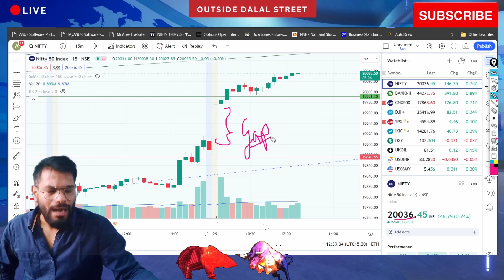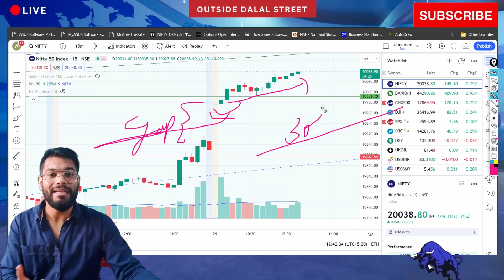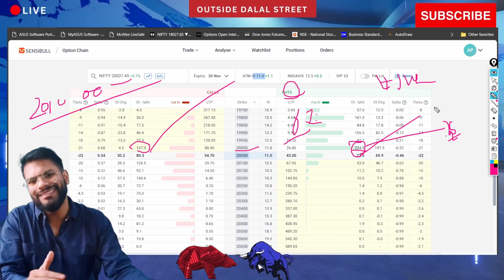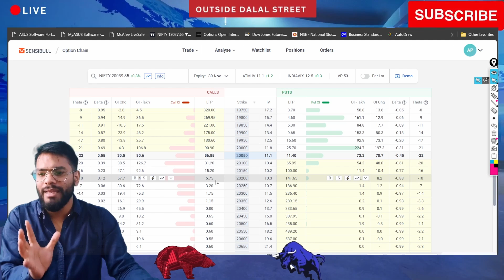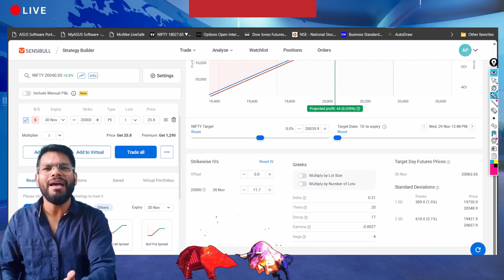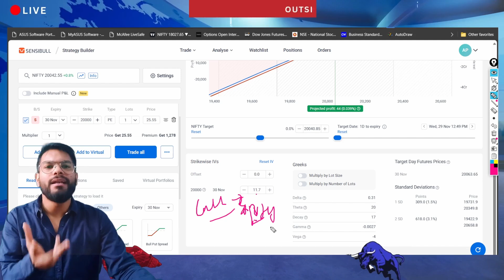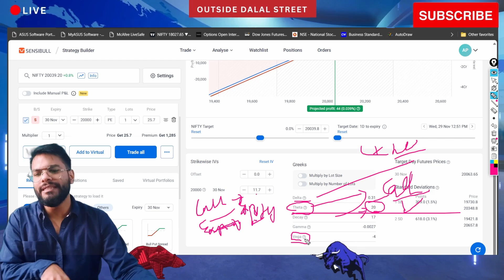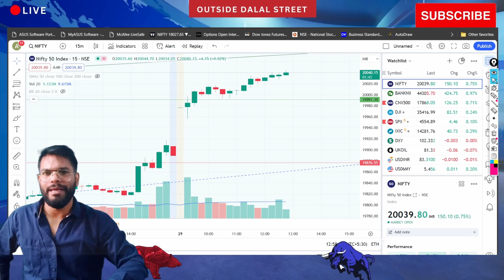Option Strategy ख़ुद बनाए ⚠️ Nifty Bank nifty prediction 30 November | Thursday Trading Setup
nifty prediction
nifty prediction for tomorrow
nifty tomorrow

Banknifty Nifty Tomorrow Prediction & Analysis for 30 November and Nifty banknifty options for tomorrow by outside dalal street. Technical analysis of nifty banknifty and option chain analysis for nifty banknifty tomorrow prediction. Call or put buy in nifty or banknifty, options to buy tomorrow.
Stock market. Nifty 50. bse sensex. nifty all time high. sensex all time high